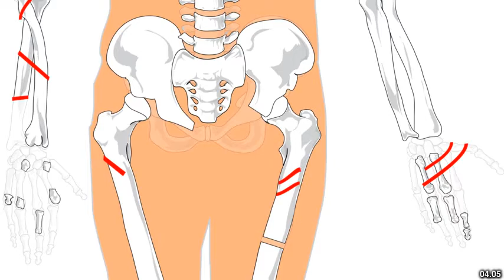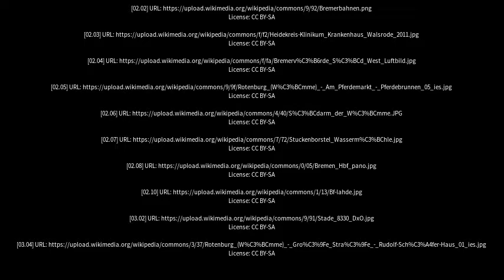Best places to visit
Best places to visit - Rotenburg (Wümme) (Germany) Best places to visit - Slideshows from all over the world - City trips, nature pictures, etc.